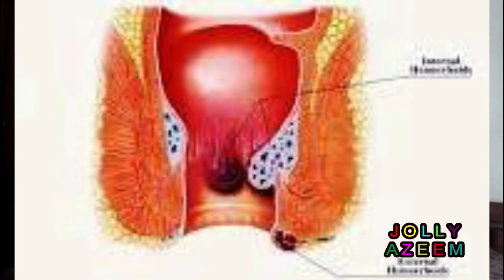khooni bawaseer khooni pechis aor aanton ki infection kay liye asan remedy in urdu by jolly azeem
friends this video is contained on easy home herbal remedy for pile

with blood,infection in big and small intestines,blood in stool,blood
in loose motion.
dosto is video mai main ne aap logon ko khooni bawaseer aor khooni
pechis kay liye aor chhoti aor bari aant kay zakhon kay liye asan
treeqa totka btaya hai jisay karna boht asan hai .
ingredients for remedy:
pomegranate skin (anaar kay phal ka chhilka) : 1 piece
water (pani) : 1 glass
dry ginger (saunth) : 1/4 tsp
bleeding hemorrhoids treatment with dry ginger and pomegranate skin,
piles pictures in males and females,
causes of bleeding in piles ,
bleeding in hemorrhoids home treatment in urdu/hindi by jolly azeem,
bawaseer ka ilaj or parhez,
what called khooni bawaseer in english,
moko wali khooni bawaseer ka ilaj,
bawaseer ka ghrelo asan ilaj anar se baghair medicine kay ,
khooni bawaseer pechis dast aanton ki infection ka ghrelo ilaj,
khooni bawasir maror dast pechis ka asan ghrelo ilaj by jolly azeem,
khooni bawasir in english,
khooni bawasir ki alamat aor iska desi ilaj in urdu/hindi,
khooni maror,
khooni dast,
khooni pechis
khooni motion,
blood in pile treatment with pomegranate skin and dry ginger,
pechis symptoms,
dysentery,
dysentery symptoms,
dysentery treatment in urdu/hindi by jolly azeem,
blood in pile and dysentery home treatment without medicine,
dysentery cause,
types of blood in dysentery,
khooni dast ka asan ilaj khushk adrak aor anar kay chhilko se ,
dysentery home treatment,
pictures of bloody pile and diarrhea,
what causes bloody pile and diarrhea,
blood in pile and diarrhea infection in intestines and stomach ,
home remedies beneifts,
natural health remedies youtube,
what is home remedies,
top home remedies,
natural remedy,
proven natural remedies,
urdu totkay all,
health tips in urdu ,
health tips urdu/hindi pakistani indian ,
health tips in urdu for woman
health tips in urdu for man,
pakistani totkay,
indian totkay,
desi totkay ,
herbal totkay,
health and fitness in urdu,
urdu point totkay,
khooni / badi bawaseer ka asan ilaj in urdu / hindi | easy pile home treatment by jolly azeem |
infringing.
( disclamier channel policy :

welcome to jolly azeem channel .this channel is specialy designed for
cooking videos and world cuisine recipies,foods tips,kitchen home
lifestyle and tips and health herbal/organic remedies . .we are not
owner of some pictures that use in this health vegeatbles and fruits
spices and herbs videos . Whether you are a fan of the cooking videos
,foods tips ,kitchen tips,home health remedies,herbal remedies and
ghrelo totkay general information please share with me you too by
email. I make no claim to ownership of these information and pictures
use in this channel video and all data is hundered percent correct.
If you are the owner of such material, please respond by email and
the media will be removed IMMEDIATELY .